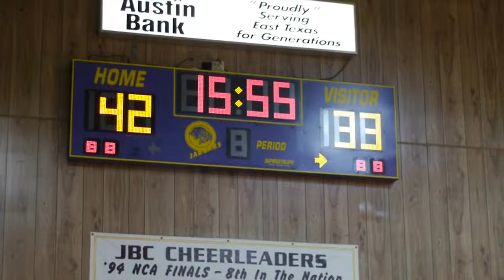Jacksonville vs Panola, Men - Homecoming, Jan. 29, 2011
Basketball Region 14 NJCAA

Music
"Bustin Out"
by Benjamin Orth